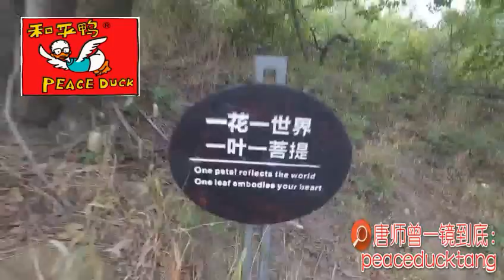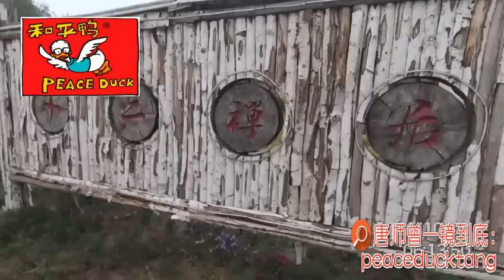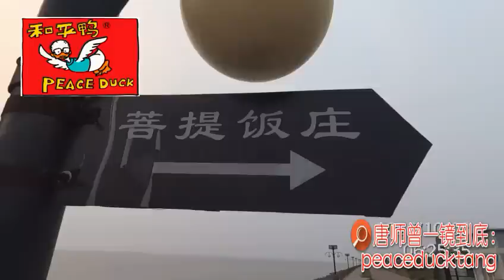20220728唐师曾：唐山，唐海——鱼鳖之地